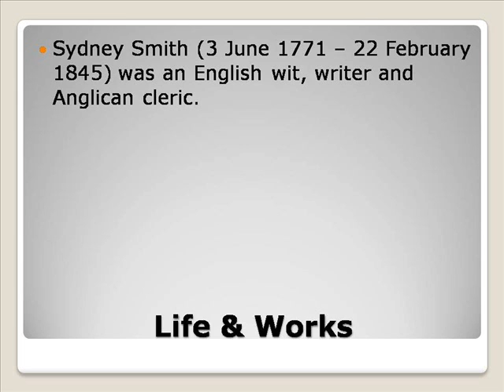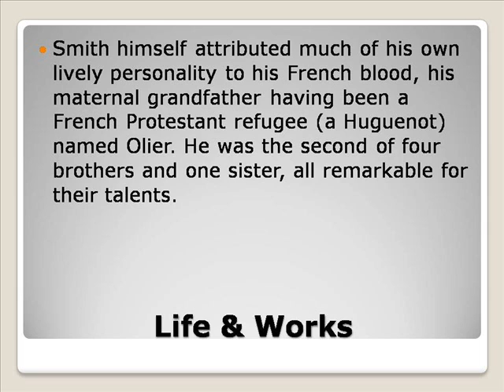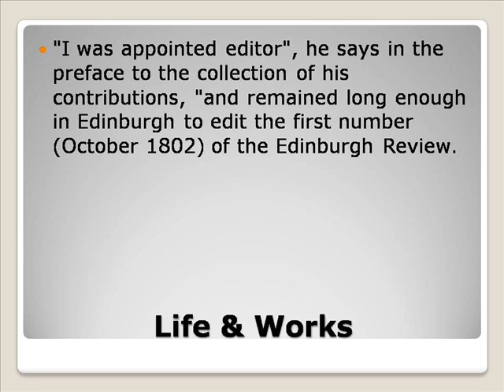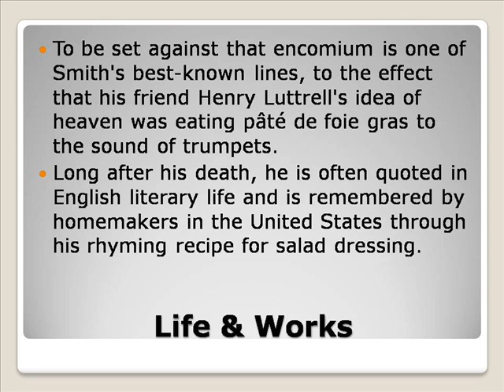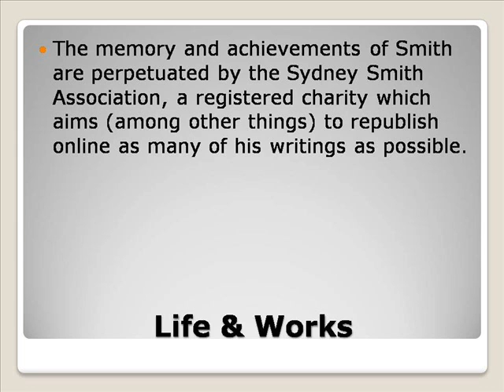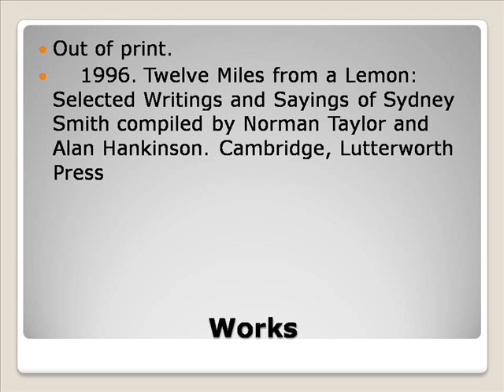Sydney Smith Life & Works